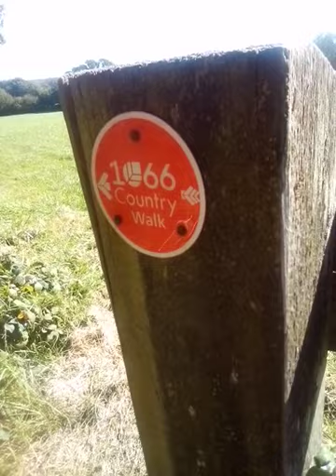Ashburnham walk to pub for lunch , last hot day of October 2021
stayed in a small holding , holiday let , midst of fields and woodland near Battle East Sussex , i walked the 1.8 miles to nearest pub and back for a lovely ploughman's lunch , i have MS and walking improves my mobility , althpugh not always possible to motor on,,,
like in this clip :)